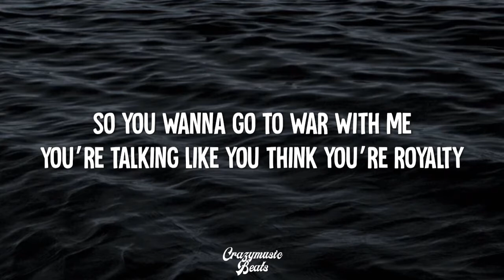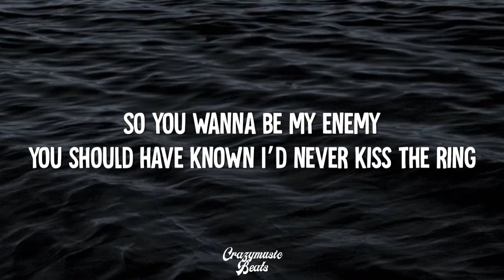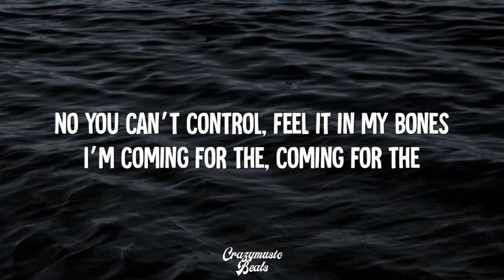Rival - Throne (Lyrics) feat. Neoni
[Chorus]
Ohh Ohhh
Ohh Ohhh
Ohh Ohhh

[Drop]
I’m coming for the throne
Mhh Mhhh
Mhh Mhhh
Mhh Mhhh Mhhh

[Chorus]
Ohh Ohhh
Ohh Ohhh
Ohh Ohhh

[Drop]
Mhh Mhhh
Mhh Mhhh
Mhh Mhhh Mhhh

[Outro]
Ohh Ohhh
Ohh Ohhh
Ohh Ohhh Ohhh